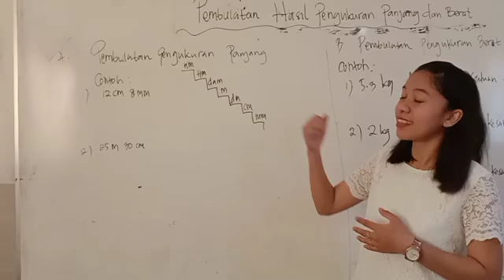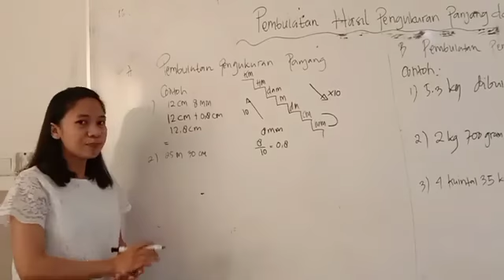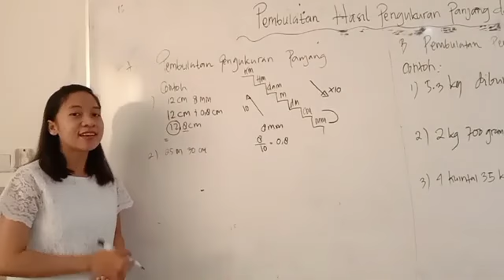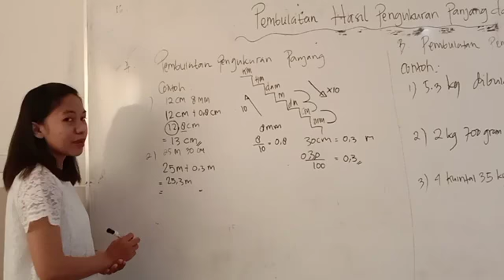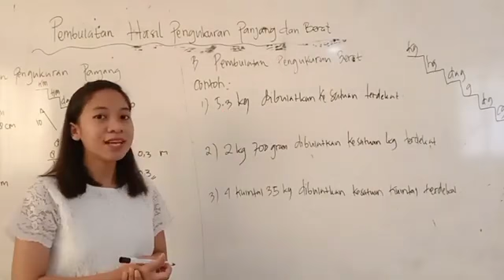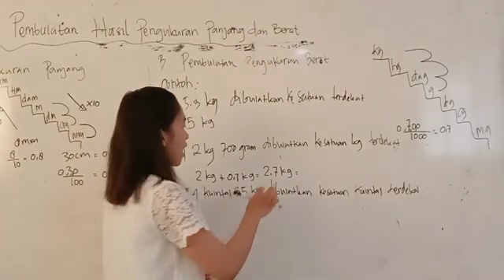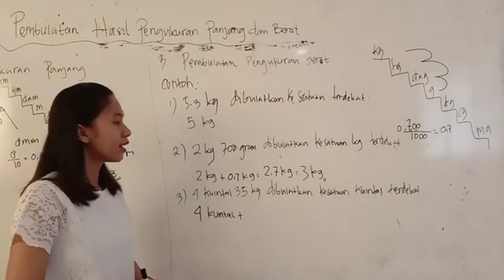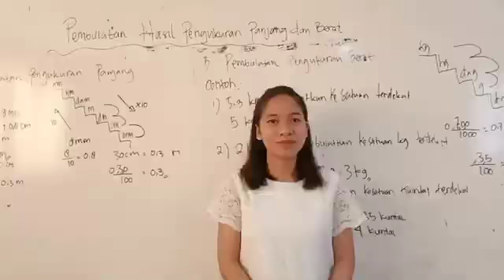Kelas 4 - Matematika ; Pembulatan Hasil Pengukuran Panjang dan Berat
Matematika ; Pembulatan Hasil Pengukuran Panjang dan Berat